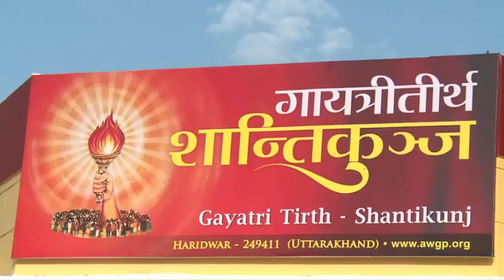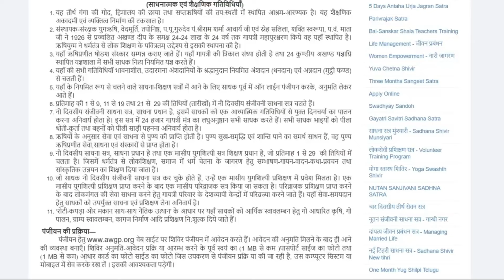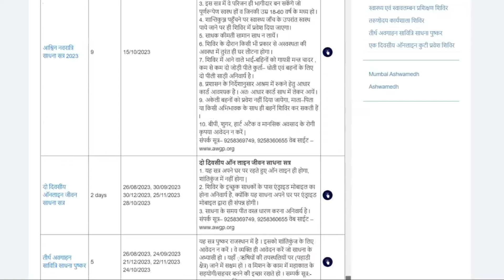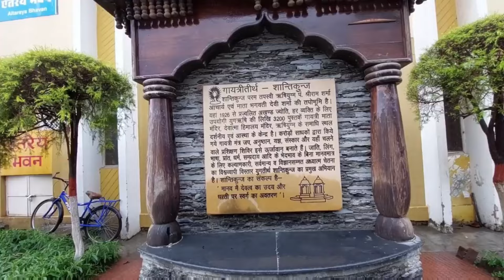शांतिकुंज आश्रम में आजीवन कैसे रुके ? Volunteer बनने की पूरी जानकारी !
नमस्ते दोस्तों 🙏

the Guruji channel पर आपका स्वागत है,  Shantikunj Ashram Haridwar - हरिद्वार का बेहद ही सुंदर आश्रम😍 | Gaytri Pariwar Shantikunj

Shantikunj is a world-renowned ashram and headquarter of All World Gayatri Pariwar (AWGP), located in Haridwar. Established in 1971 by Pandit Sriram Sharma Acharya, Shantikunj is a major attraction in Haridwar among visitors in search of spirituality.

- Haridwar Shantikunj Ashram
- DSVV University in Haridwar
- meditation course in shantikunj
- Shantikunj Haridwar Bhojnalay
- Shantikunj Haridwar room booking
- Shantikunj free stay
- Shantikunj me free me kaise rahein
- Shantikunj me room kaise le
- Shantikunj me room ka kya process
- Shantikunj Haridwar shivir me kaise bhag le
- Shantikunj Haridwar full jankari in hindi
- shantikunj Haridwar video
- Haridwar dharmshala
Shantikunj Gayatri Parivar, Shantikunj
शांतिकुंज आश्रम
अखिल विश्व गायत्री परिवार
How to Book Room in Shantikunj l Free Stay in Haridwar
shantikunj me shivir kaise book kare
online booking of shantikunj haridwar
Haridwar me free me kahan rahein
- Haridwar free stay
- शांतिकुंज हरिद्वार आश्रम
- Haridwar Tourist Places
- Haridwar tourism
- Shantikunj Haridwar about
- Shantikunj Haridwar in hindi
- Shantikunj live
- Shantikunj video
- Shantikunj Gayatri mandir
- Gayatri Pariwar Shantikunj Haridwar
Haridwar me kaha ruke
can i stay in shantikunj haridwar
Shantikunj Gayatri Parivar
Ashram in Uttarakhand
haridwar view photose
Haridwar Viral Video
Haridwar Trending Video
free ashram in haridwar
free ashram in rishikesh
free ashram in dehradoon
free ashram in uttrakhand
haridwar me free kaha ruke
free stay in haridwar
bharat ke hindu ashram
free gurudwara in haridwar
rishikesh diary
shantikunj kaise phoche
shantikunj me free me kaise ruke
Shantikunj bhajan
Shantikunj live darshan
Shantikunj song
Shantikunj ashram haridwar
Shantikunj haridwar bhajan
Shantikunj ashram haridwar online booking
Shantikunj ashram haridwar rooms
Shantikunj ashram haridwar parvachan
Shantikunj ashram haridwar mein kaha per hai
Shantikunj ashram haridwar mein kahan hai
Shantikunj ashram haridwar stay
Shantikunj ashram haridwar se kitni dur hai
shantikunj me free kaise ruke
shantikunj me volunteer kaise bane
volunteer opportunity in haridwar ashram
volunteer vacancy in ashram
ashram me volunteer kaise bane
mujhe volunteer banna hai
main ashram me free rukna chahta hu
free ashram for ladies
free ashram for girls
kya ashram me aurat akele ruk sakti hai
kya ashram me girls ko allow krte hai
ladkiyo ke liye free ashram
keval ladkiyo ke liye ashram
muslim ke ashram